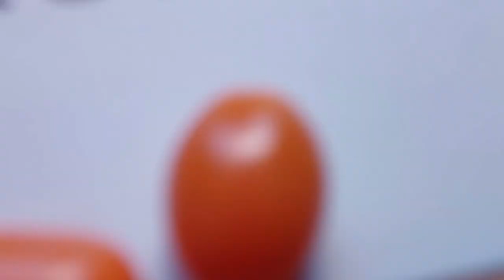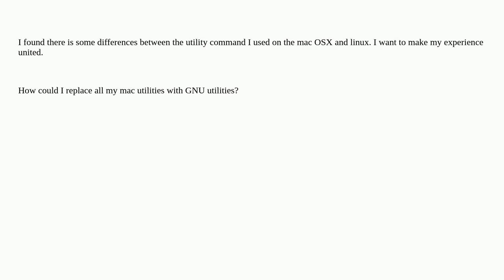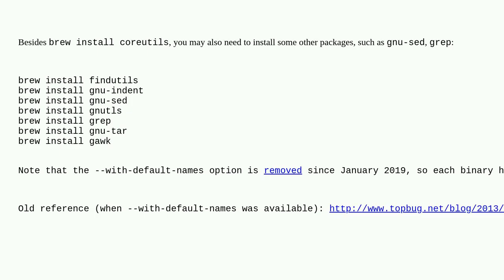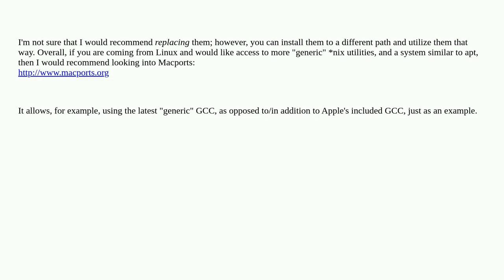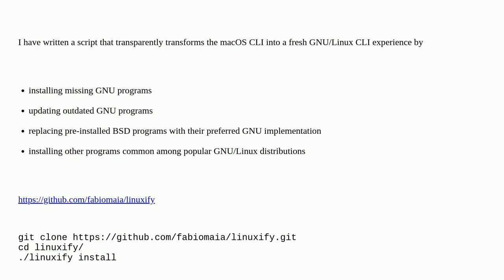Apple: How to replace Mac OS X utilities with GNU core utilities?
How to replace Mac OS X utilities with GNU core utilities?

A special thanks goes out to the community

  utilities unix terminal